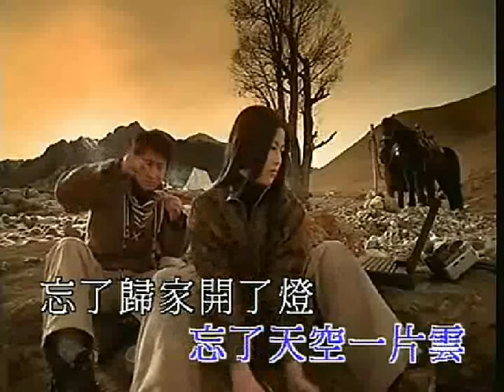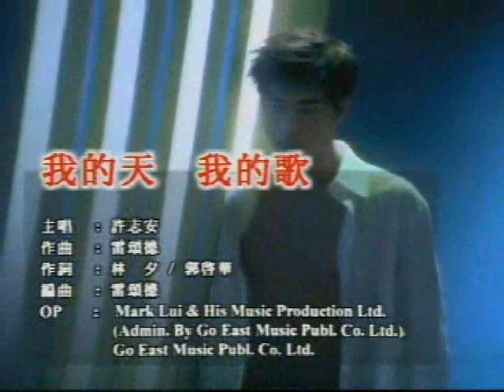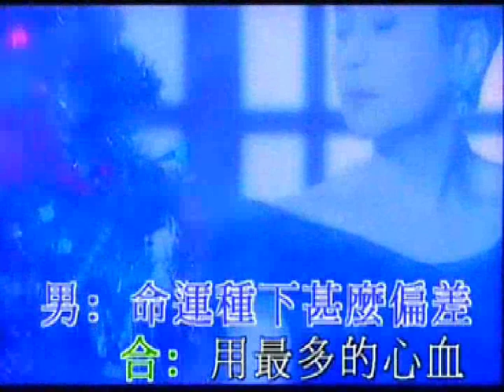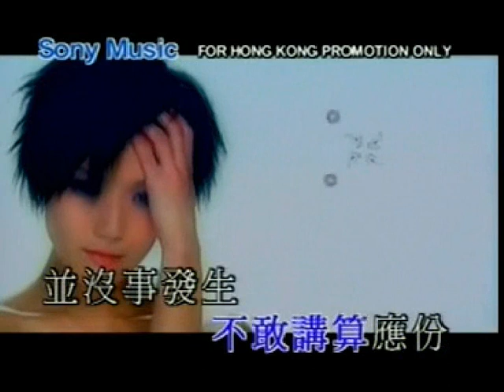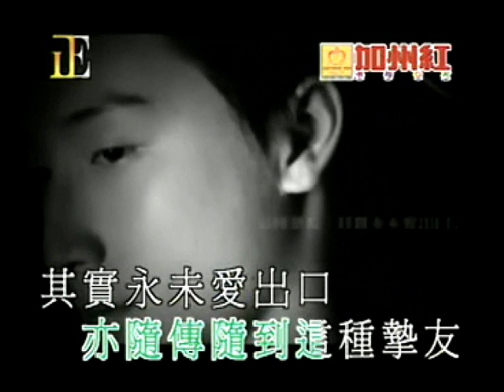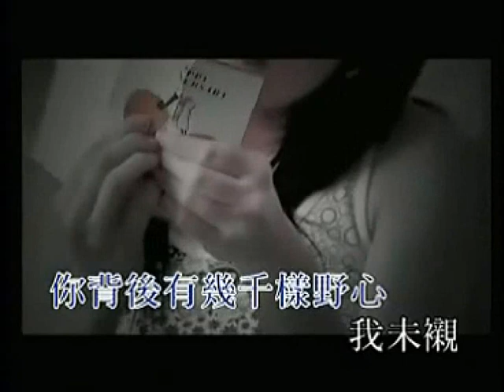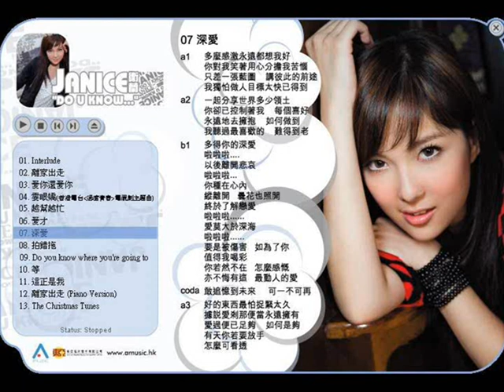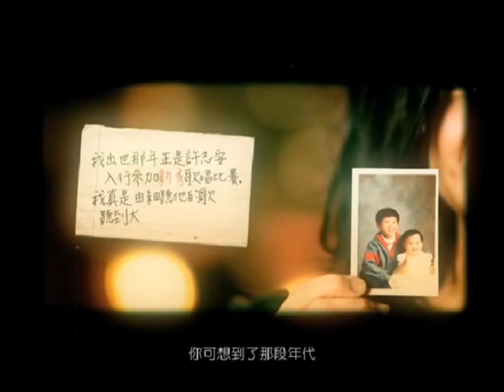雷頌德慢歌作品金曲串燒 Mark Lui Medley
近三十年本地作曲人..點可以無阿Mark
輯錄Mark Lui 雷頌德慢歌中板歌曲部份經典作品~~是次串燒並未收錄快歌~Leon, Kelly 千嬅, Candy , Alex, Janice 安仔 基仔 Paco年代真係為佢地寫左不少正歌!
0:00 情深說話未曾講/ 1:33 只要為你活一天/ 3:04 如果可以再見你/ 4:34 從今開始/ 6:08 誰願放手/ 7:08 風花雪/ 7:57 紀念日/ 8:44 星夢傳說/ 9:27 今晚很寧靜/ 10:00 挑戰者/ 10:46 危險期/ 11:55 妳是我的一切/ 13:30 或許未必不過/ 14:34 傳情達意/ 15:22 你令愛了不起/ 16:06 大綱與細節/ 16:45 放棄世界/ 17:51 深夜宣言/ 18:53 我的天我的歌/ 20:44 星河傳說/ 21:43 二人行一日後/ 22:44 請你在餘生中等我/ 23:22 愛是多簡單/ 24:30 相信愛/ 25:49 完完全全為你/ 27:00 愛你/ 28:47 世紀末煙花/ 29:58 半天假/ 30:54 如何可以不愛她/ 31:56 美中不足/ 32:42 甲乙丙丁/ 33:32 野孩子/ 34:57 向左走向右走/ 36:08 可惜我是水瓶座/ 37:16 塔羅迷/ 38:25 自由行/ 40:05 小城大事/ 41:34 深藍/ 42:54 好心分手/ 44:23 三角誌/ 46:04 落地開花/ 47:16 暗花/ 48:32 去你的婚禮/ 49:30 有福氣/ 50:45她比我醜/ 52:00 你有事暪住我/ 52:46 隨身聽/ 53:42 及時擁抱/ 55:17 簡愛/ 56:27 眼神騙不過/ 57:34 別舔傷口/ 58:35 情歸於盡/ 1:00:04 無事常相見/ 1:01:24 三生有幸/ 1:02:59 借借你肩膊/ 1:04:00 就是這麼愛你/ 1:04:35 隨傳隨到/ 1:05:39 超級愛你/ 1:06:28 兩男一女/ 1:08:00 好心好報/ 1:09:15 自欺欺人/ 1:10:22 冷靜熱情之間/ 1:11:18 大方/ 1:12:19 ABC君/ 1:13:07 在你遙遠的附近/ 1:14:06 大細心/ 1:14:57 鍾意了知己/ 1:16:09 我的最愛/ 1:17:21 七年/ 1:18:31 七友/ 1:20:00 披頭四/ 1:21:07 滾/ 1:23:29 烈女/ 1:24:07 阿牛/ 1:26:02 愛神/ 1:27:29 明星/ 1:28:48 錢錢錢錢/ 1:30:06 大師作品/ 1:30:50 以你為榮/ 1:32:25 年年有今日/ 1:33:18 心亂如麻/ 1:35:01 深愛/ 1:36:07 雜技/ 1:37:15 離家出走/ 1:38:52 就算世界沒童話/ 1:39:49 你知道我在等你們分手嗎/ 1:41:07 愛深過做人/ 1:41:50 街燈晚餐/ 1:42:44 掛念好友/ 1:43:49 情歌/ 1:44:51 愛的習慣/ 1:46:08 一直相愛/ 1:47:49 Thank you